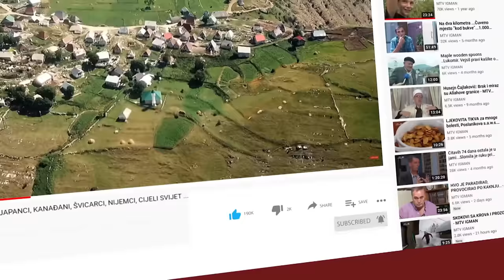Hamedinu su silovale komšije, pa je bacili na brata Amera... - 1. dio Aza i Hamed Ramić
Hamedina Ramić iz Bratunca, imala je 22 godine kada je 20. maja 1992. godine ubijena, a prije toga, istog dana i silovana u toku agresije na Bosnu i Hercegovinu.
Njen otac, Hamed Ramić, godinama se bori za pravdu, da monstrume ovog stravičnog zločina smjesti tamo gdje im je mjesto – iza rešetaka.

Hamed Ramić i njegova supruga znaju  ko su njeni silovatelji, a bilo ih je šest, kao i ko su njene ubice! Zapravo, svi su im nekada bili komšije. Pravdu sa svim dokazima traže više od dvije decenije.
- Moja kćerka je studirala u Sarajevu. Bila je student treće godine na Filozofskom fakultetu. Učila je njemački i latinski. U maju 1992. krenula je kući u Bratunac na bajram. Silovale su je i ubile 20. maja naše tadašnje komšije – Najdan Mladenović, Zoran Mirosavljević, Miodrag Jošić, Novak Stjepanović, Mirko Todorović i Miloš Radić. Najdan i Zoran još uvijek žive u Bratuncu – započinje Hamed priču spuštenog pogleda, skrivajući suze.
Boli ga što su svi zločinci slobodni ljudi, a osim njegove kćerke, ubili su još 86 civila iz njegovog sela Hranča kod Bratunca, od kojih je 25 članova njegove bliske porodice. .